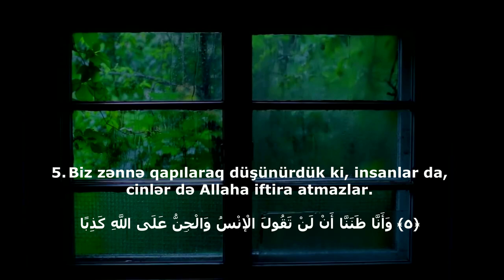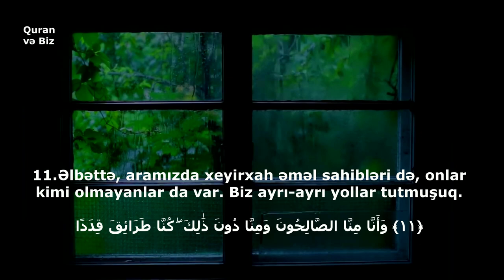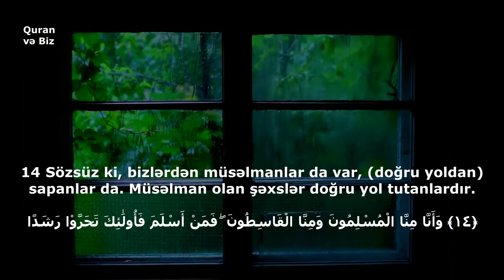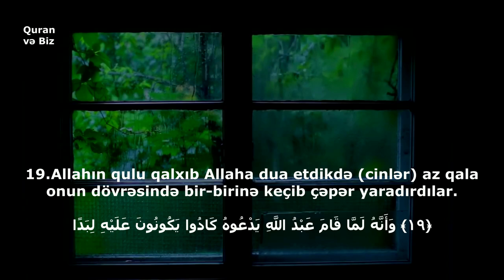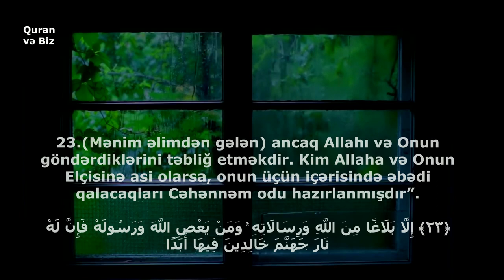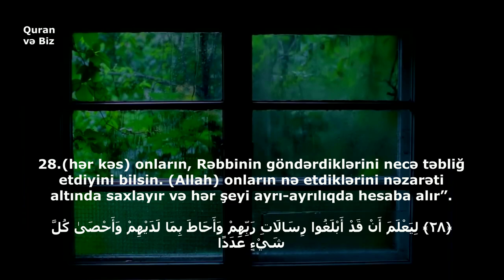72.əl-Cinn surəsi | Qəlb rahatlığı | Omar Hisham Al Arabi.Surah Jinn #4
72. əl-Cinn surəsi
"Cinlər" surəsi, 28 ayə,
1. De: "Mənə vəhy olundu ki, cinlərdən bir dəstə Quranı dinlədikdən sonra öz tayfalarına qayıdıb dedilər: "Həqiqətən, biz heyrətamiz bir Quran dinlədik!
2. O, doğru yola yönəldir. Biz ona inandıq və bundan sonra əsla kimsəni Rəbbimizə şərik qoşmayacağıq.
3. Doğrudan da, Rəbbimizin əzəməti çox yüksəkdir. O, nə zövcə, nə də övlad sahibi olmamışdır.
4. Bizim səfehimiz İblis Allaha qarşı hədsiz yalanlar danışır.
5. Biz zənnə qapılaraq düşünürdük ki, insanlar da, cinlər də Allaha iftira atmazlar.
6. Həqiqətən, insanlardan bəziləri cinlərin bəzilərinə sığınırdılar. Bu isə onların azğınlığını artırırdı.
7. Onlar da siz zənn etdiyiniz kimi, elə düşünürdülər ki, Allah ölənləri diriltməyəcəkdir.
8. Biz səmaya qalxdıqda onun sərt gözətçilər və yandırıb-yaxan alovlarla dolu olduğunun şahidi olduq.
9. Biz əvvəllər gizlicə qulaq asmaq üçün göyün bəzi sahələrində oturardıq. Amma kim bunu indi etmək istəsə, o, pusquda gözləyən yandırıcı alova rast gələr.
10. Biz bilmirik, bununla yerdəkilərə pislik etmək qəsd edilmişdir, yoxsa Rəbbi onları doğru yola yönəltmək istəmişdir?
11. Əlbəttə, aramızda xeyirxah əməl sahibləri də, onlar kimi olmayanlar da var. Biz ayrı-ayrı yollar tutmuşuq.
12. Yəqin etdik ki, yer üzündə Allahdan yaxa qurtara bilmərik. Göyə qaçmalı olsaq da Onun əzabından yayına bilməyəcəyik.
13. Biz doğru yolu göstərən rəhbəri eşitdiyimiz zaman ona iman gətirdik. Rəbbinə iman gətirən, nə savabının azalmasından, nə də haqsızlığa uğramaqdan qorxmaz.
14. Sözsüz ki, bizlərdən müsəlmanlar da var, doğru yoldan sapanlar da. Müsəlman olan şəxslər doğru yol tutanlardır.
15. Doğru yoldan sapanlar Cəhənnəm üçün odun olacaqlar".
16. Əgər onlar o yolda sabit qalsaydılar, Biz onlara bol-bol su verərdik.
17. Belə edərdik ki, bununla onları sınayaq. Kim öz Rəbbinin zikrindən üz döndərərsə, O, həmin şəxsi şiddətli bir əzaba məruz qoyar.
18. Şübhəsiz ki, məscidlər Allahındır. Allahdan başqa heç kəsə dua etməyin!
19. Allahın qulu qalxıb Allaha dua etdikdə cinlər az qala onun dövrəsində bir-birinə keçib çəpər yaradırdılar.
20. De: "Mən yalnız öz Rəbbimə dua edirəm və kimisə Ona şərik qoşmuram!"
21. De: "Mən sizə nə ziyan verməyə, nə də sizi doğru yola yönəltməyə qadirəm!"
22. De: "Həqiqətən, məni Allahdan kimsə xilas edə bilməz və mən Ondan başqa bir pənah yeri tapa bilmərəm!
23. Mənim əlimdən gələn ancaq Allahı və Onun göndərdiklərini təbliğ etməkdir. Kim Allaha və Onun Elçisinə asi olarsa, onun üçün içərisində əbədi qalacaqları Cəhənnəm odu hazırlanmışdır".
24. Onlar özlərinə vəd olunmuş əzabı gördükləri zaman kimin köməkçisinin daha zəif və sayca daha az olduğunu biləcəklər.
25. De: "Mən sizə vəd olunmuş əzabın yaxın olduğunu və yaxud Rəbbimin onun üçün uzun bir müddət təyin etmiş olduğunu bilmirəm.
26. O, qeybi Biləndir və Öz qeybini heç kəsə açmaz;
27. razı qaldığı elçidən başqa. Həqiqətən, O, onların önündə və arxasında gözətçilər qoyur ki,
28. hər kəs onların, Rəbbinin göndərdiklərini necə təbliğ etdiyini bilsin. Allah onların nə etdiklərini nəzarəti altında saxlayır və hər şeyi ayrı-ayrılıqda hesaba alır".

Qurani K